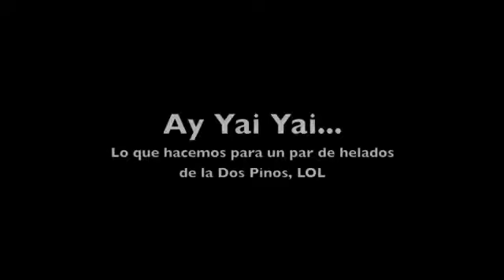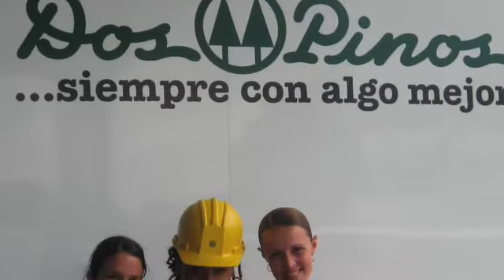Dos_Pinos.m4v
Dos Pinos